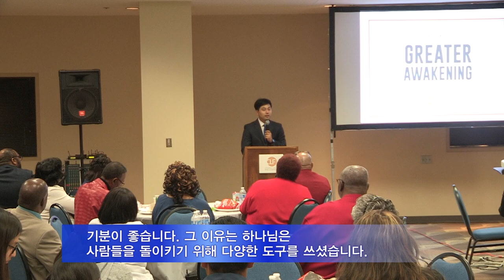US CC Tour 버밍햄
-2019 크리스마 북미 투어, 버밍햄 공연
10월12일, BJCC 콘서트홀
-버밍햄에서 크리스마스 칸타타 첫 개최
-버밍햄 시장 크리스마스 반기는 축전 보내
-기쁜소식뉴욕교회 박영국 목사, 크리스마스 메시지 전해